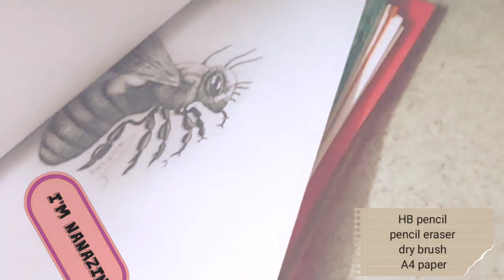How to draw a cottage house|drawing tutorial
How to draw a cottage house?
Hello my dear friends, in this video I will design a cottage house for you. A cottage house with trees around it in pencil. I hope you like it. The hut is made of wood and is located in a landscape with a number of trees. I will design other huts and different landscapes for you in the next videos. (a cottage house with different trees and also mountains) Stay with me for the next videos and tutorials.
This will give me energy and draw more beautiful paintings for you

Video timing

How to draw cottage house easy 00:00
How to shade cottage house easy 02:35

Suggested videos

How to draw hand easy

How to draw beautiful flowers

How to draw a female torso